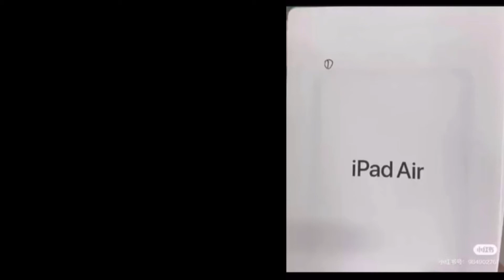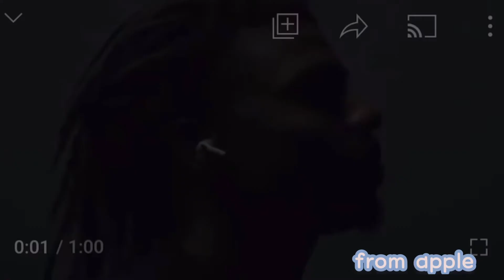What to EXPECT? APPLE EVENT ONE | WHATS GOING ON?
Is the Apple event next Tuesday what we think?
Apple is most likely announcing:
May be announced:
- AirPods Studio
- AirPods 3
- Air Tags
Most likely will not be announced:
- iPhone 12
COME BACK IN THE AFTERNOON OF SEPTEMBER 15th FOR A RUN DOWN OF THE APPLE EVENT!